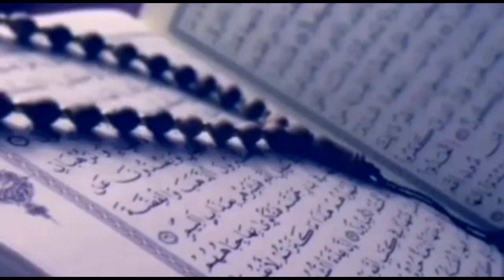റമളാൻ സോങ്ങ് 2021/Aslah mankada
Ramzan song

Lyrics: Sajida kabeer
Singer: Aslah Mankada
Video Editing: Raihan, Aslah

Please Support 🙏